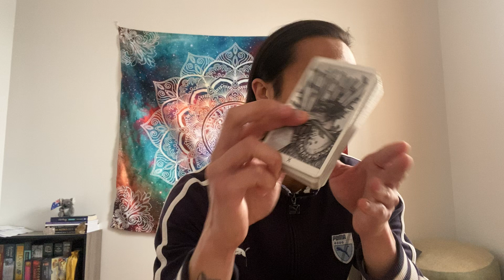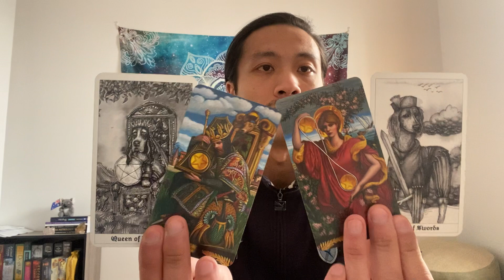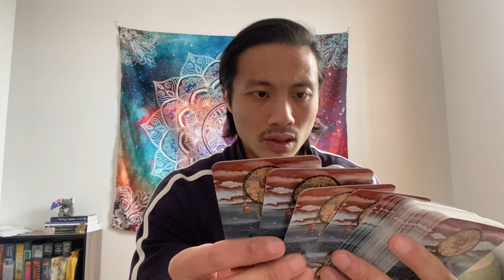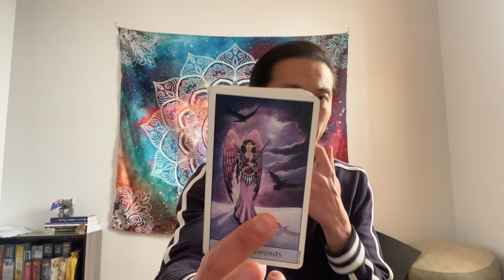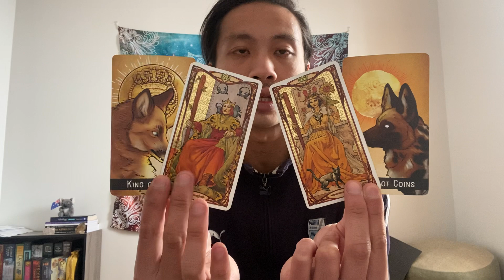Collective - Someone Got Caught with a 3rd Party, But Still Won't Come Clean.. Mid April 2021.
This is a general reading energy check-in for The Collective for the mid-month of April 2021 from the 16th-31st. We will look at your overall energies and see what is surrounding you for the month. This can be in love, relationships, friendships, family, finance, career, personal development, and spiritual development. We will see what the cards have to say.

Decks used in this reading:
Canes Arcanae - The dog Tarot

Divine Canine

Pre-Raphaelite Tarot